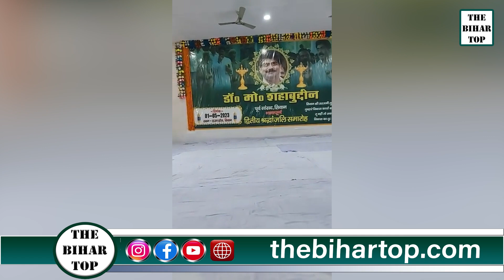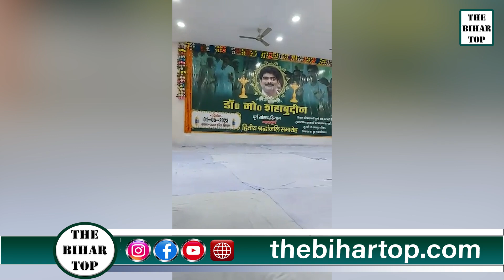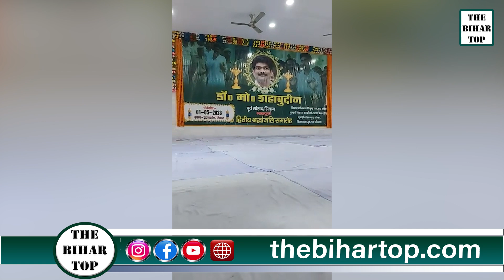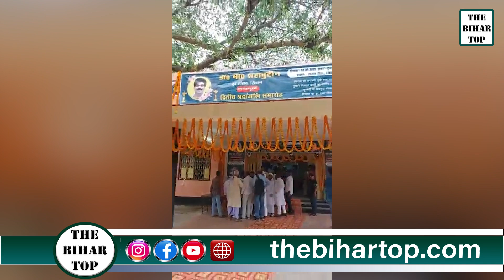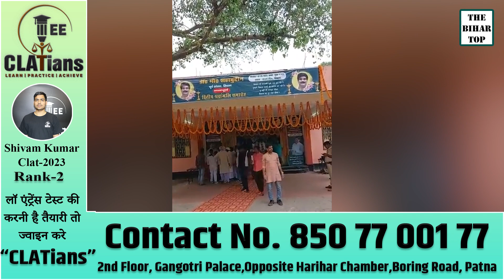बाहुबली सांसद व दीवंगत नेता Mohammad Shahabuddin की Siwan मे धूम धाम से मन रही पुण्य तिथि